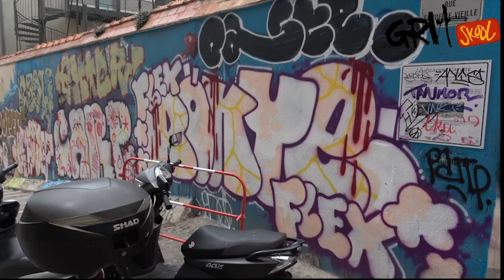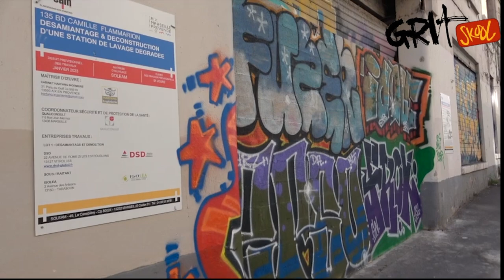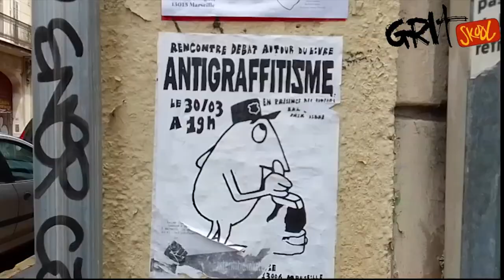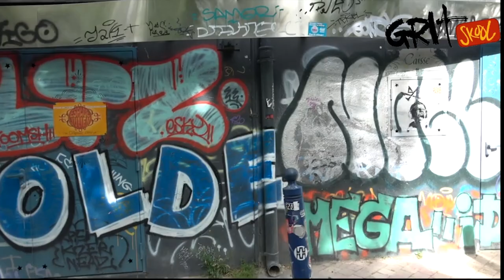MARSEILLE, FRANCE GRAFFITI WALK APRIL 2023 //KELAVISION GRIT SCHOOL with VICXXI AMA